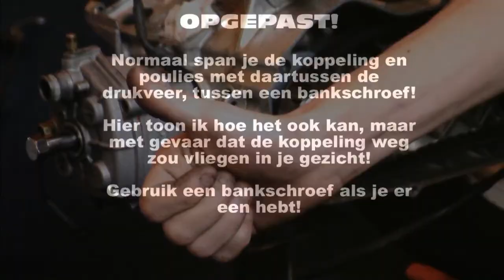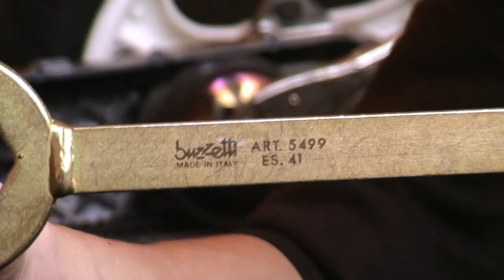Scooter. Koppeling en Vario steken De juiste manier! in HD!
In deze how-to zal ik uitleggen hoe je bij een Minarelli blok de vario en de koppeling kan vervangen met weinig materiaal...